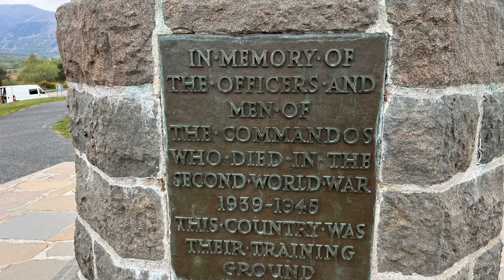NC500 journey back home, awesome week.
NC500 came to an end but the journey home still had awesome scenery and places to visit.